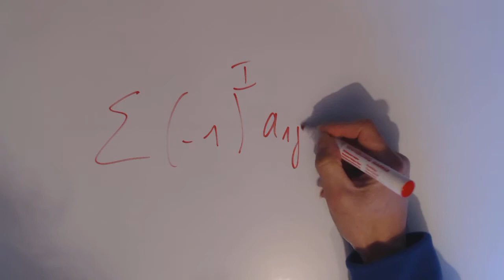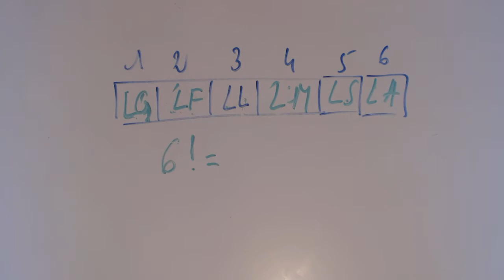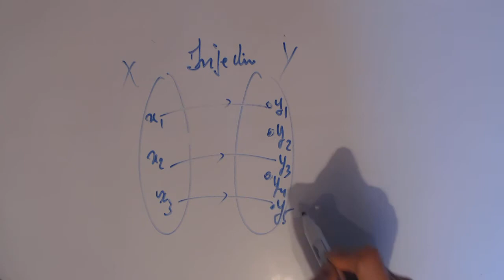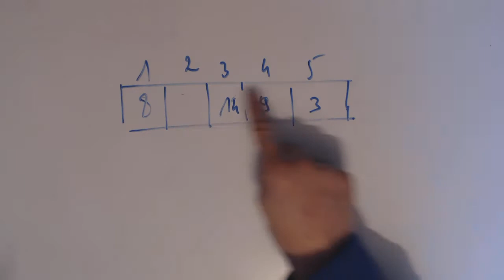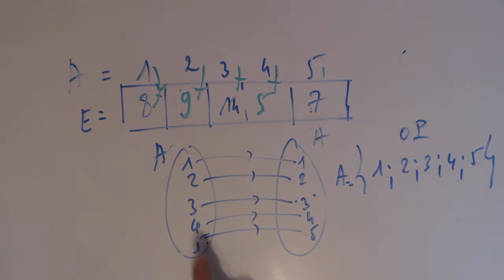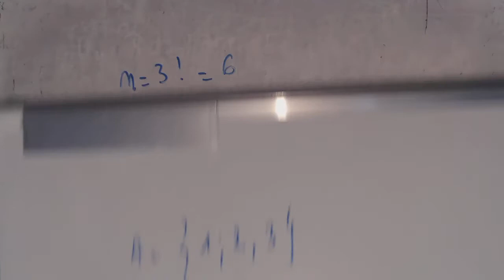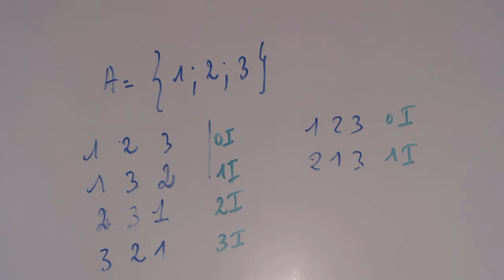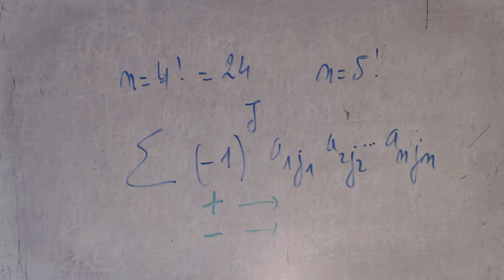Algèbre linéaire - Inversion d'une permutation le fondamental vaut 1-2-3